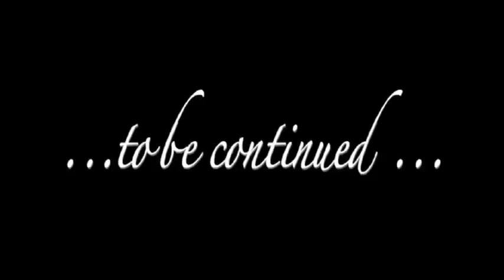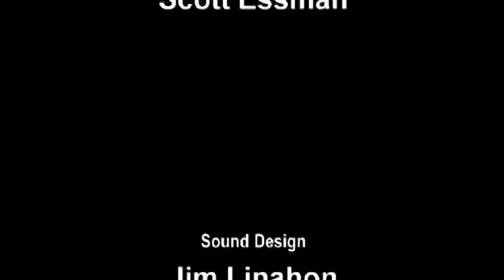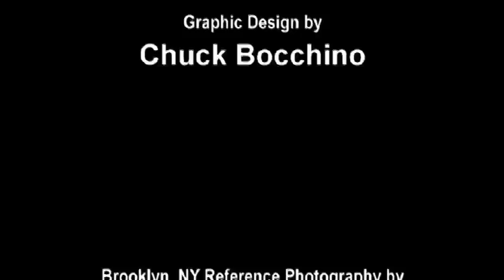DOX E. DOG - Animation Test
2D animated test for a feature film about a turf war going on in the streets of New York City in 1979 among rival groups of stray dogs who are shunned by the "homebody" dogs who live indoors.  Animation created by eColor Studios.  Conceived, written, directed, and produced by Scott Essman.  All sound recording, mixing, and music by Jim Linahon, LMP Studios.  Starring Jim Sloane, Robert Stilwell, Mark Arnott, Tony Silletti, Elliot Schiff, Jeanne Castagnaro, Tiffany Pulvino, Jason Hoskot, Isabella Cascarano, Yesika Pernia Baker, and Devon Davidson.